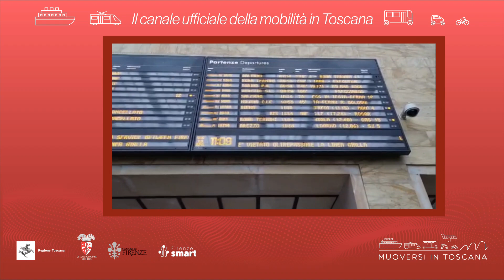Muoversi in Toscana - Edizione delle 14 del 7 agosto 2023